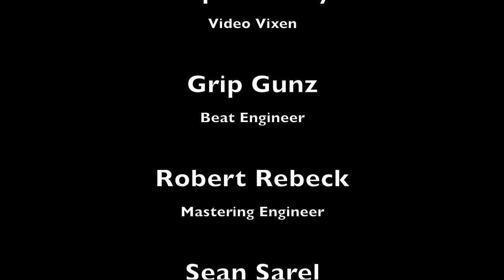POPPIN CHIPS - Hustler's Anthem (J. Irja) Official Music Video MUST WATCH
High Powered & Full of Empowered Female Hustling POPPIN CHIPS is the Lead Single from J. Irja's 3 Song Radio Project ALL BANGERZ!

This Hot New Video Chronicles J. Irja and Video Vixen Alpha Haley Counting their Case full of Cash in a Luxurious Suite in Strappy Attire then Suiting Up and doubling their profits in a Poker Game against the Boys.

As the Song Goes: Focused on the Bag I gotta Fill it up and Dip

Artist/Executive Producer/Director: J. Irja
Cinematoprapher/co-director: David Parada
Video Vixen: Alpha Haley
co executive producer: @kinfolktheplug4441
Beat Producer: Grip Gunz
Mastering Engineer: Robert Rebeck
Graphics: Sean Sarel